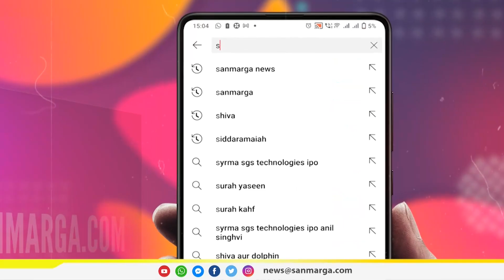ಉಚಿತವನ್ನು ಬಿಟ್ಟಿ ಭಾಗ್ಯ ಎನ್ನುತ್ತಿದ್ದ ಬಿಜೆಪಿ ನಾಯಕರೇ,ಅದನ್ನು ತಿರಸ್ಕರಿಸಲು ನಿಮ್ಮ ಕಾರ್ಯಕರ್ತರಿಗೆ ಕರೆ ಕೊಡಿ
ನಾನು ಸಂಭಾವಿತ ನಾಗರಿಕನಾಗಿ ಗ್ಯಾರೆಂಟಿಯನ್ನು ನಿರಾಕರಿಸುತ್ತಿದ್ದೇನೆ, ನೀವೂ ನಿರಾಕರಿಸಿ ಸ್ವಾಭಿಮಾನ ಪ್ರದರ್ಶಿಸಿ

ಎನ್ ಹನುಮೇಗೌಡ
ನೊಂದಾಯಿತ ಆರ್ ಎಸ್ ಎಸ್ ಸಂಸ್ಥಾಪಕ